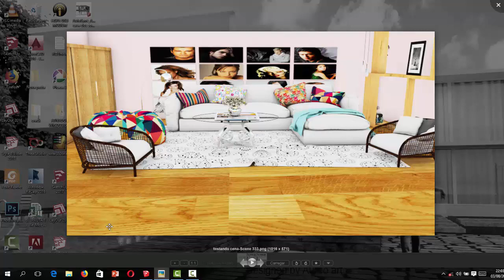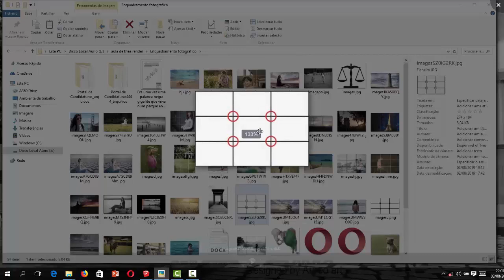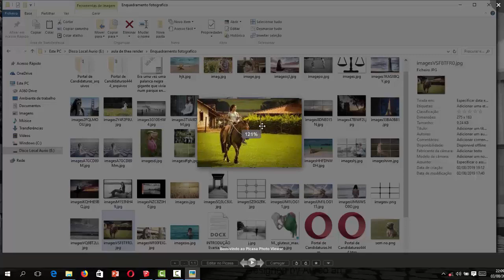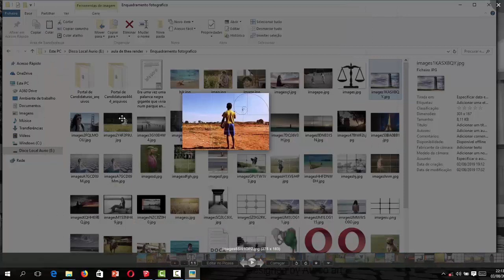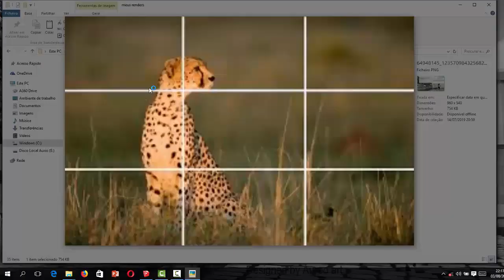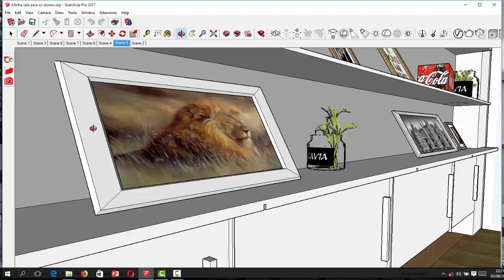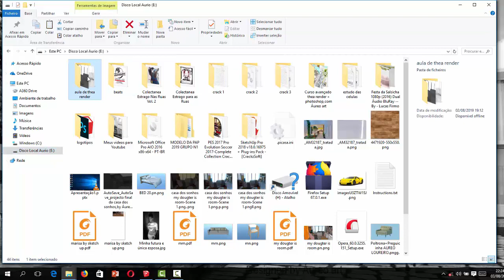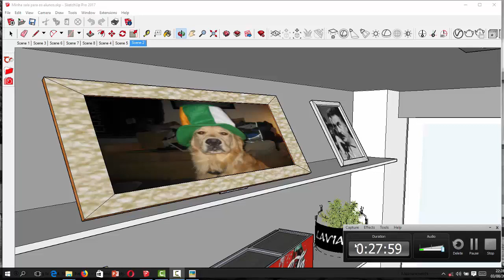Enquadramento fotografico (parte2),pre-final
Neste video eu mostro como vc pode usar o enquadramento fotográfico para alcansar renderizações de grandes resoluções, pois isso faz uma mega diferença nos seus renders e acredito que vc não sabia! sabia!? veja como agora!!!porém esse video ainda não indica a desponibilidade do curso completo aqui no youtube. mas se vc me quer ver ensinando este curso aqui no youtube comenta aqui embaixo e subscrevi-te neste canal.

(Atenção) Esta vídeo Aula é uma demonstração "DEMO". Para adquirir a versão completa deste Curso, incluso todas aulas, arquivos e suporte direto com o instrutor o aluno deve assistir o curso pela nossa plataforma e assim poder receber o seu certificado após o curso, para acessar a nossa plataforma clique neste

 Este é um material de estudo sobre o uso adequado do software AutoCAD em sua versão 2013/porém o aluno pode praticar o curso utilizando qualquer outra versão desde que não seja abaixo dessa, afinal de contas com tudo que ensinamos neste curso o aluno será capaz de aplicar o conhecimento sobre a utilidade da ferramenta Autocad em qualquer outra versão.

Neste curso o Aluno terá a oportunidade de conhecer centenas de ferramentas e aliado a isso, poder usa-las de forma bastante prática e objetiva independentemente da versão que use. Este curso possui conceitos de usos mais aplicados diretamente em projetos de Arquitetura, onde já começamos a desenhar desde as primeiras aulas.
Assim que entrar em nossa página não se esqueça de ler atentamente a todas as nossas políticas antes de adquirir o nosso curso completo pela plataforma.

Aplicamos também a este curso uma didática, onde o aluno pode ir evoluindo até chegar em temas mais complexos.

Este é sem dúvidas um excelente material para você aprender a dominar esta super ferramenta de Desenhos assistidos por computador. Total de Vídeo Aulas 80 + 35 Vídeo Aulas Bônus! Material de Apoio disponível, Suporte direto com o Instrutor e Certificado após o Curso: (aproveita já! pois ainda está a rodar a nossa promoção com até 50% de desconto, somente até ao final deste mês! mbora galera! Pois as vagas são bem limitadas! Então aproveite rapidinho! Foiiiiiiiiiiiiiiiiiiiiii...)

Baixe o nosso ebook gratuito! ( autocad-para-iniciantes ) e seja um iniciante mais profissional saindo na frente de muitos alunos

Facebook funpage (empresa ABML.Construtora e cursos técnicos) receba todas as nossas novidades por lá, LINKIN

Twitter/skype Áureo Baltazar Martins Loureiro

(( Atenção: saiba que os critérios de instalação do Autocad foram atualizados desde junho de 2020 pela própria Autodesk, então utilizar este modo de instalação para as novas versões do Autocad 2020 e 2021 já não é valido apenas para as versões anteriores))

Baixe o nosso ebook gratuito! como instalar o Autocad 2013 passo a passo/ linkin

Caso queira utilizar o arquivo que usei do Autocad 2013 click no linkin

Relembra que neste curso a versão não será influente para a sua aprendizagem, ao contrário, conhecer as primeiras versões te dará o autodomínio de todas as outras!!! Sabia disso? Caso você não tenha o autocad instalado do no seu pc. saiba que dentro do curso nós deixamos disponíveis todos os materiais suficiente para a sua aprendizagem, desde o material de instalação e outros, então não se preocupe que nós te pegaremos passo a passo até ao final do curso. Você tem nosso suporte completo. mbora no curso completo!? Te espero por lá! Um abraço. Valeu!